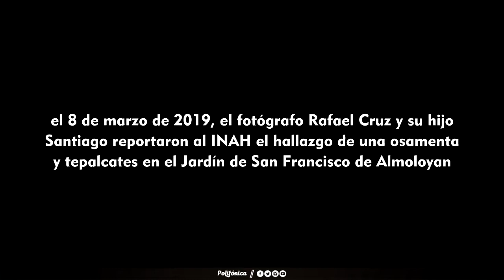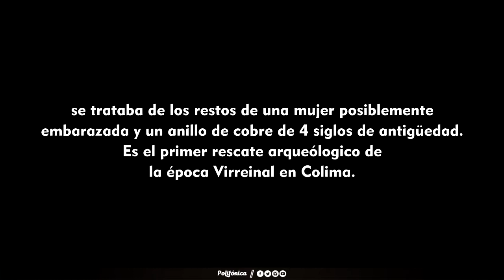Hallazgo en San Francisco de Almoloyan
HISTORIA & MODERNIDAD EN SAN FRANCISCO DE ALMOLOYAN

El templo de San Francisco, está ubicado en el corazón de la ciudad de Colima, en el Jardín de San Francisco de Almoloyan.

Este edificio eclesiástico, que fue la primera parroquia de Colima, ha sido testigo de varias etapas históricas, iniciando en 1554, cuando un grupo de frailes fundaron un convento y una capilla por gestiones del Capitán Francisco Cortés de San Buenaventura, primer Alcalde Mayor de Colima, sobrino de Hernán Cortés.

El transcurrir de los años y los temblores provocaron que el templo se deteriorara, por lo que se tomó la desición de construir uno nuevo en 1944, el cual tiene en su base material lítico prehispánico.

Para el diseño del templo se basaron en la Catedral de Santa María de las Flores, de Florencia, Italia. La Villa de Colima fue una de las primeras poblaciones fundadas por los conquistadores en el territorio de la Nueva España.

Durante el Virreinato, los costados de las iglesias fungían como cementerios, muchos fueron destruidos y otros quedaron olvidados por la historia bajo el concreto; el pasado 08 de marzo de 2019, el fotógrafo Rafael Cruz y su hijo Santiago reportaron ante el INAH el hallazo de una osamenta y piezas de barro en el corazón del Jardín de San Francisco de Almoloyan, la cual se trataba a decir de los especialistas, de los restos humanos de una mujer posiblemente embarazada y un anillo de cobre de 400 años de antigüedad aproximadamente, siendo éste el primer rescate arqueológico de la época Virreinal que se realiza en Colima.

Actualmente, el templo, las ruinas del convento y la parroquia son monumentos históricos y están protegidos por el Instituto Nacional de Antropología e Historia.

Foto histórica:

Imagen: 1935. Arq. Miguel Arturo. Colima, México. San Francisco de Almoloyan. Propiedad del INAH